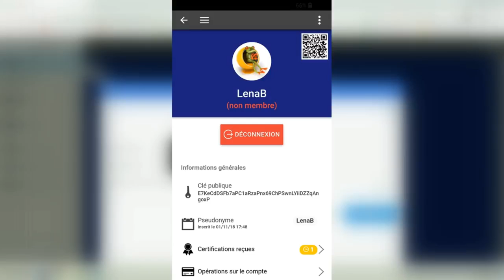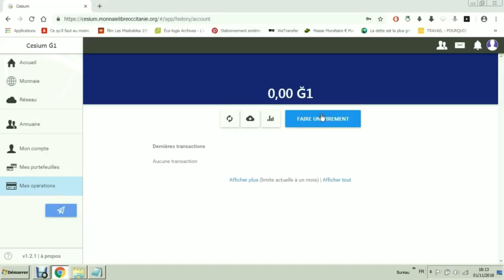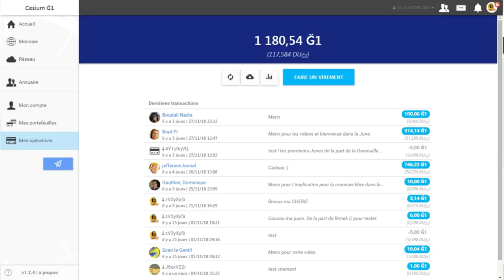Présentation de la G1.